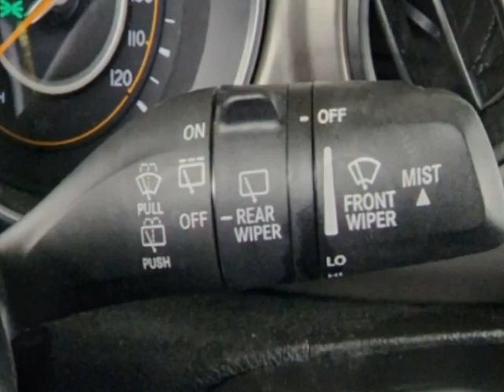2020 Jeep Wrangler Unlimited - Jersey City, NJ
New Jersey State Auto Used Cars, Jersey City, NJ - Jeep Wrangler Unlimited Sport S 4x4 Removable Hardtop Reverse Camera 1-Owner